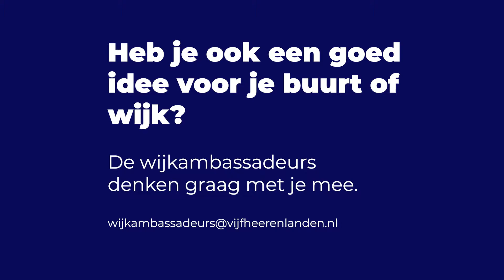Inwonersinitiatieven in de schijnwerper - Initiatieven door een andere bril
We hebben een grote groep actieve inwoners in onze dorpen en wijken. De één heeft een goed idee voor in de eigen straat, de ander zet zich in voor de gehele wijk. Deze week de laatste aflevering - initiatieven door een andere bril.